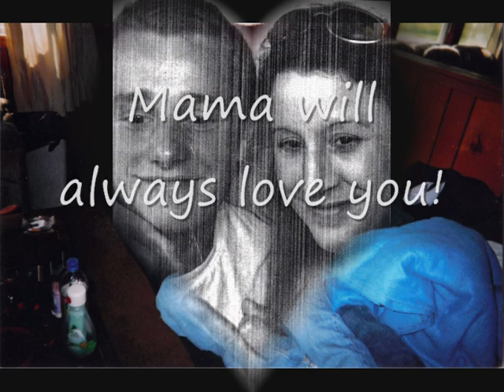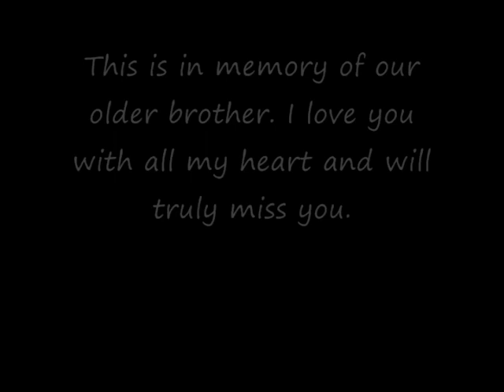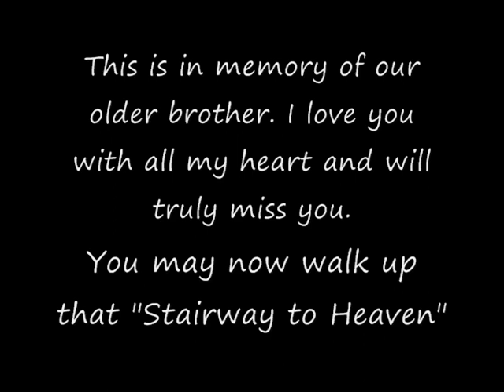Joshua Mullin DVD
Created for my brother who died July 28, 2008. This was the video that was played at his funeral.